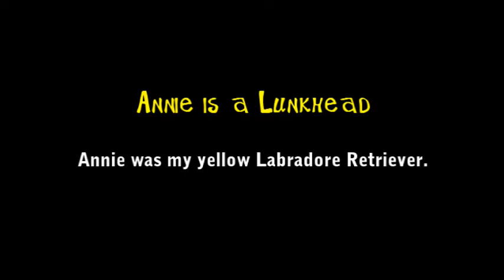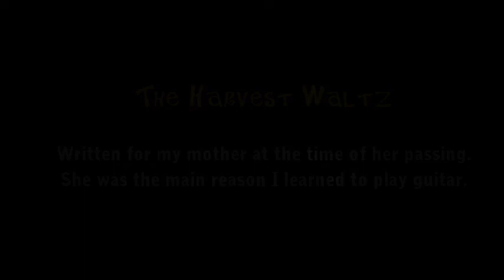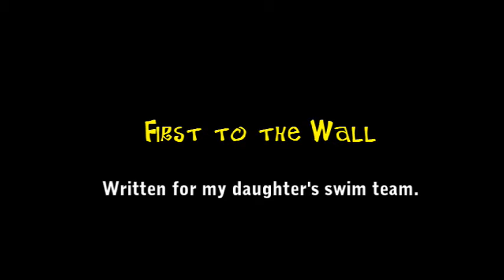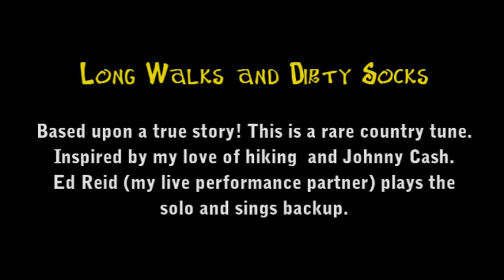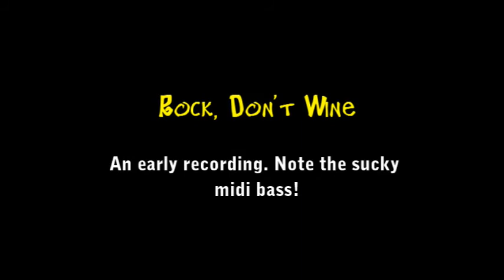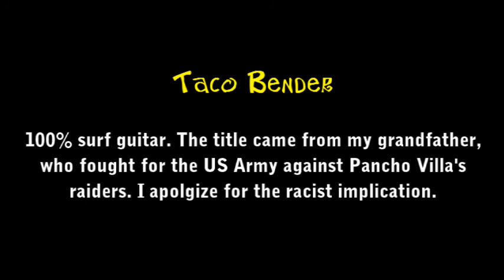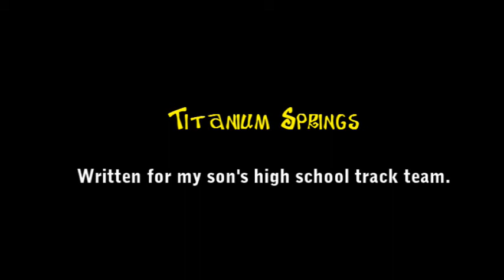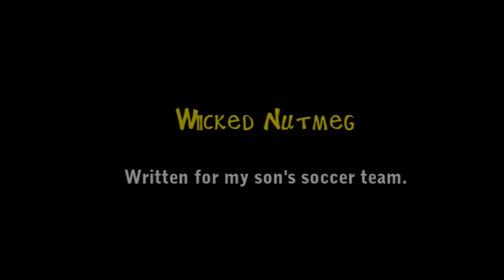The Dirt Surfers: The Complete Song Collection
For the first time ever, all recordings of The Dirt Surfers are available here in one collection. Stream this while working out, driving, or at your job.

0:00:00     A Fistful of Rump Roast
0:04:47     Annie Is a Lunkhead
0:06:16     Awesome Face Plant
0:09:17     Bad Cop, No Donut
0:10:46     Bang a Gong
0:14:52     Caffeine Injection
0:19:33     Cheap Bastard
0:22:58     Control Freak
0:25:27     The Harvest Waltz
0:30:15     Drain Pipe
0:32:29     Enola Gay
0:36:00     Excuse Me, Is That Your Face?
0:38:15     Exodus (Main Theme)
0:40:47     I'm A Fast Walkin' S.O.B. (Stuck In a Slow Walkin' World)
0:45:20     First to the Wall
0:50:10     Five Thighs
0:53:03     Hey, That's My Ball
0:56:18     House On a Hill
1:01:09     Huffy Toss
1:04:35     I'm Only In it for the Duck
1:06:48     Kick Ass, Take Names
1:10:27     Long Walks and Dirty Socks
1:14:22     My Weenie Dog Has a Goiter
1:16:52     October Showdown
1:18:32     Paddy Rides the Big One
1:20:57     Paint It, Black
1:24:42     Perp Walk
1:27:31     Pocket Pool
1:30:25     Retro Sniper
1:33:46     Rock, Don't WIne
1:37:02     Sandbagger
1:38:56     Searching for the Monkey Crack
1:41:40     Shades of Blue
1:46:50     Stone In My Shoe
1:50:10     Sucking Wind
1:53:15     Taco Bender
1:56:54     Teenage Toilet Paper Disaster
2:00:03     The Dirt Surfers Get Wet
2:03:00     Pipeline
2:04:18     The Endless Trail
2:07:20     The Intimidator (Dale Earnhardt Tribute)
2:09:57     Theme from an Imaginary Bikini Waxing
2:12:40     Tijuana Bible
2:14:40     Titanium Springs
2:19:10     Trailer Park Kids Smashed My Mailbox
2:22:52     Treading Water
2:26:21     Twisting a Hairpin
2:29:30     Umlaut de Fromage
2:32:48     Weeze the Juice
2:34:53     Welcome to My House
2:38:22     Wicked Nutmeg

Except where noted, all instruments were played or programmed by Douglas Cornell. All original songs are copyrighted by Douglas Cornell, and the cover tunes are used under license of the Harry Fox Agency or by permission from the original publisher.

The song notes were written by Douglas Cornell.